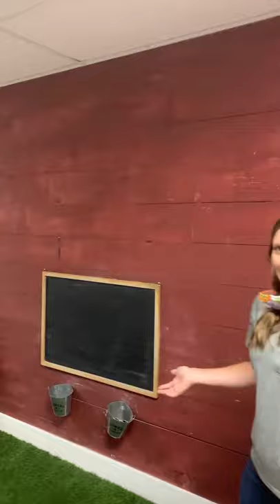Children's Ministry Return Walk Through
A description of the steps we are taking to ensure the safety of your children as they return to Sunday morning worship.